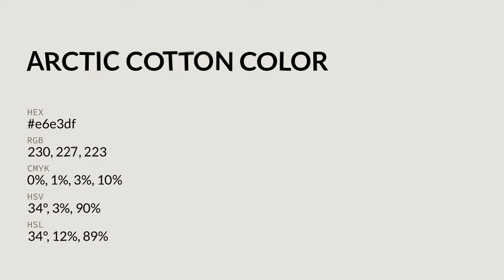Arctic Cotton color e6e3df hex color - Grey color - Cool color e6e3df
What color is Arctic Cotton ? e6e3df hex color - Grey color - Cool color e6e3df

Hex e6e3df Color Code is also known as Arctic Cotton color.

Hex e6e3df Color code in RGB color code model is created after adding 90.20% red color, 89.02% green color and 87.45% blue color.
Hex e6e3df Color code in CMYK color (process color) code model is generated after subtraction of 0% cyan, 1% magenta, 3% yellow and 9% black.